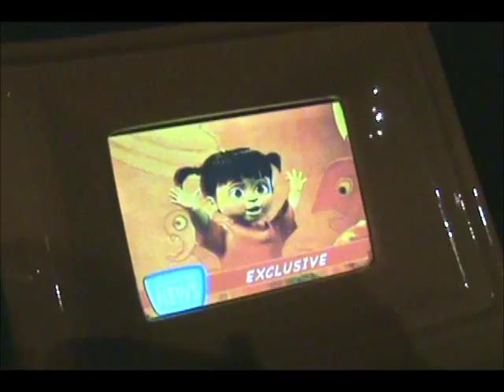Monsters Inc Ride Disney's California Adventure 2008